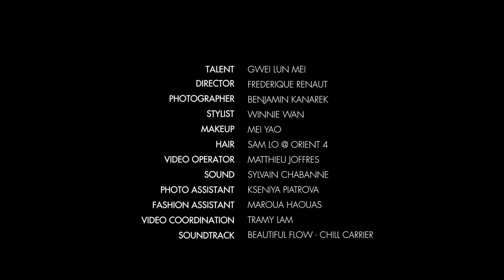桂綸鎂 Gwei Lun Mei | 反正是我 I Am Who I Am | Behind the Scenes of ELLE HK Cover Shoot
世人對法國，總是有太多想像。浪漫的、時尚的、文藝的、典雅的，但凡與法國沾上邊的東西，彷彿都抹上一層金箔。桂綸鎂 身上，卻看不到金箔。也許對她來說，法國從來不是一場想像，也不用刻意想像；她曾在這裡留學一年，往後又經常受邀回去看時裝騷，法國根本是她塑造自我的蝶蛹；待破蛹而出後，與許多法國人一樣，她成為了最真實的人。